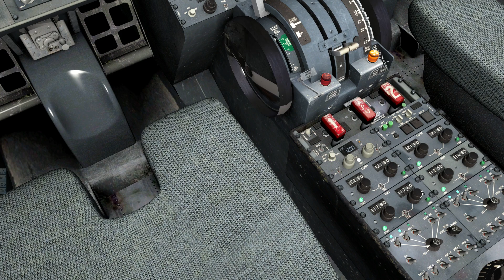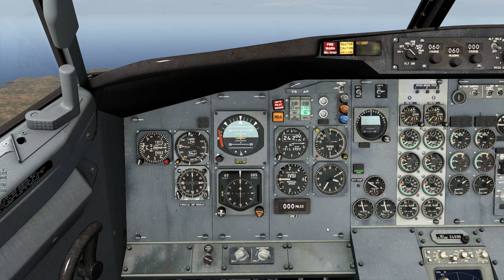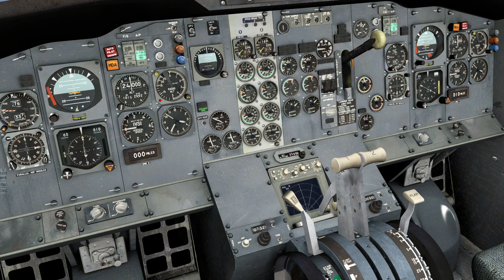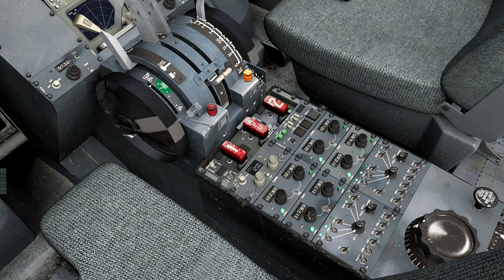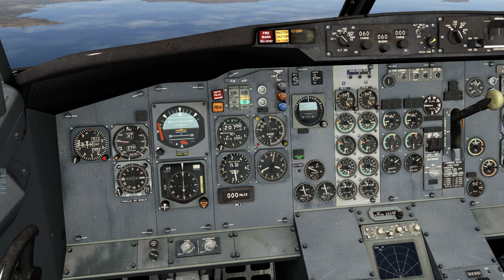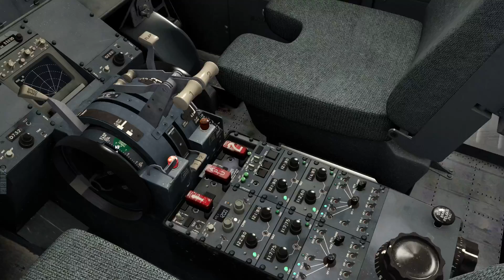Boeing 737 Alicante to Palma de Mallorca FlyJSim Xplane10